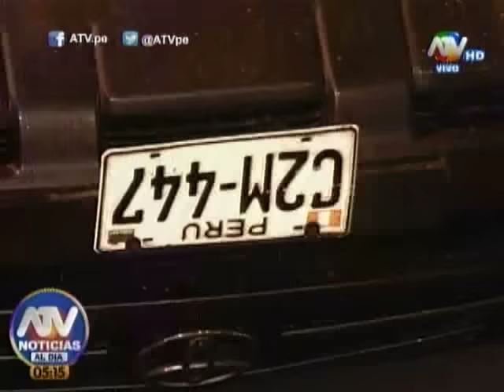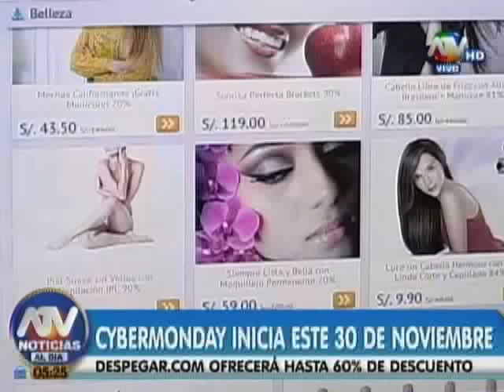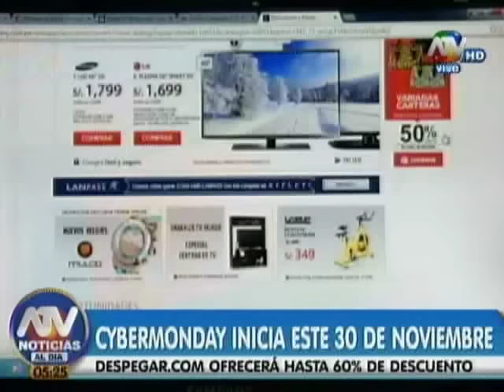ATV Noticias Al Día 24-11-2015 (Programa Completo)